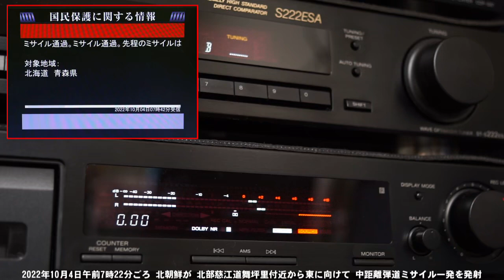[北朝鮮] 中距離弾道弾発射、日本上空を通過 [2022年10月4日]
北朝鮮のミサイルが日本上空を通過したのは、2017年9月以来、5年ぶり。

ST-S222ESA(チューナー)
1991年発売 29,800円